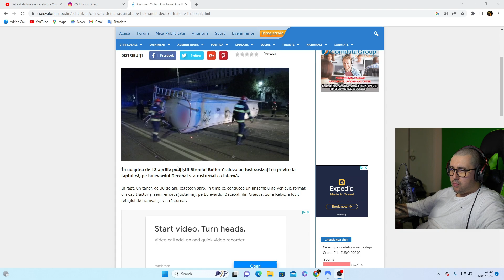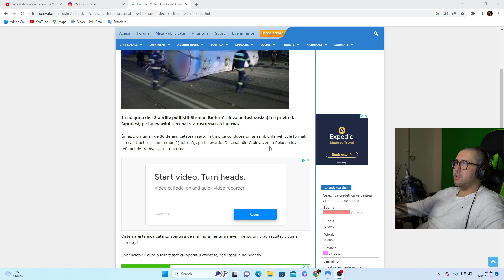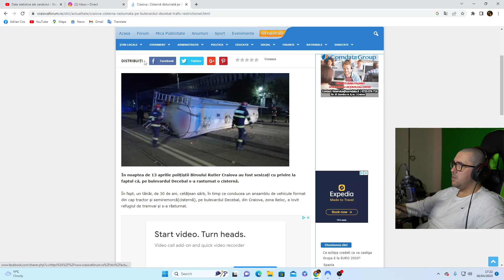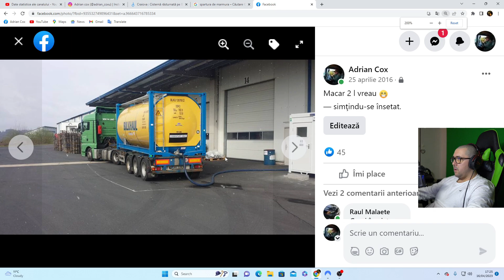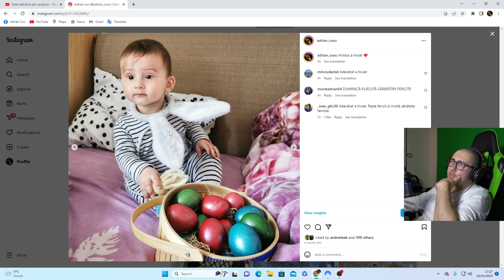reactie CISTERNA RASTURNATA IN CRAIOVA adrian cox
🙌👉 MULTUMESC FRUMOS.